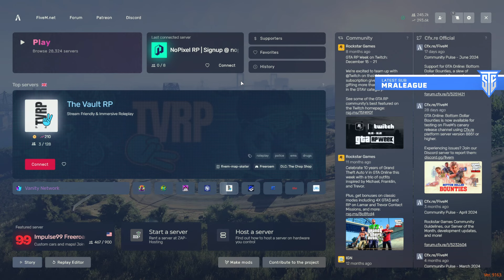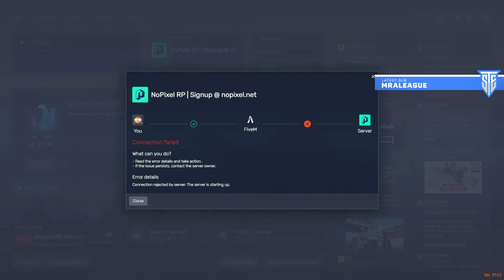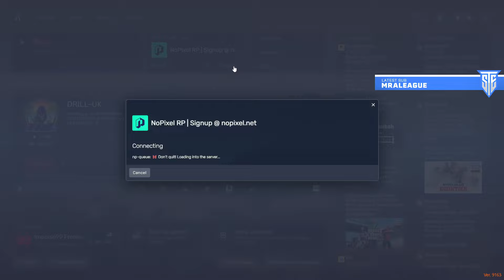The Manor FLAME Ste OOC For 5 MINUTES Straight After He BOUGHT This..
Want to see more of STE? Come watch me live on Twitch!